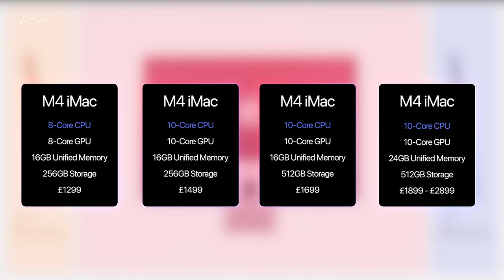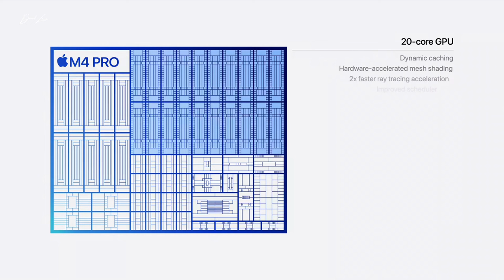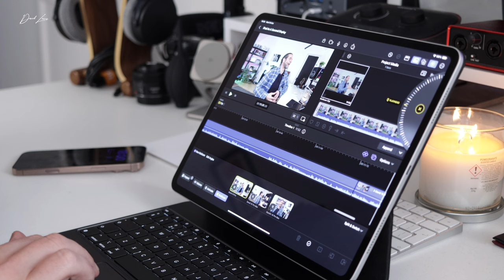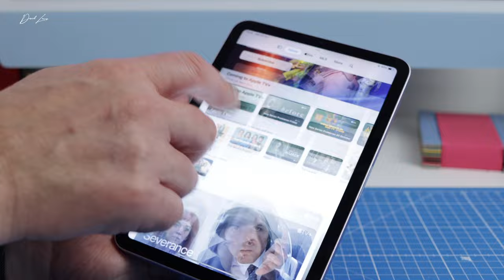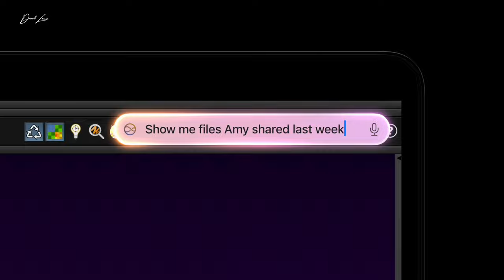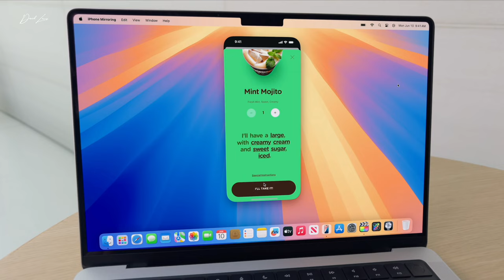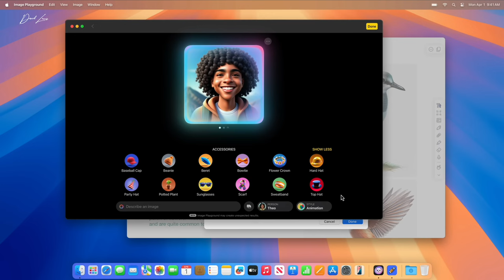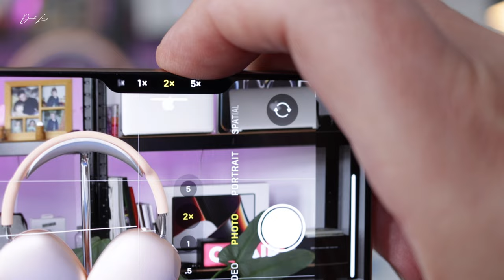Will the M4 Mac mini Be Apple’s Game Changer?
The M4 Mac Mini has caught everyone's attention and in this video, I will tell you why M4 Apple silicon could be a game changer and look at how good Apple's ecosystem is ➡️ Watch more Apple videos

Use the ergonomic chair I use every day:
FlexiSpot C7 Ergonomic Chair (US)
FlexiSpot C7 Ergonomic Chair (CAN)

🎥 USE THE SAME GREAT FINAL CUT EFFECTS I USE FROM MOTIONVFX

Anker 565 11-in-1 USB-C Hub 👌🏻

Elan Blue Cutting Mat

If you are a powerhouse Mac user like me, then treat yourself and enjoy over 200 productivity apps on your Mac FREE for 30 days

00:00 Intro
01:00 The M4 iMac recap
01:40 The M4 Mac mini announcement
02:35 The Thunderbolt 5 ports & the Ethernet port
04:26 The M4 MacBook Pro lineup (and the upgrades to the MacBook Air)
05:20 Let's talk Apple!
06:44 iPhone 16 Pro Max - is it unfinished business?
08:26 The iPads - are they really that bad?
10:31 Apple silicon Macs - game changers
11:11 The Vision Pro
11:58 Apple Watch - redefining wellness
12:43 The Ecosystem - HomePods, CarPlay and Apple TV
13:37 Apple Intelligence - a mess but are we actually missing out?
15:34 Is everything perfect?